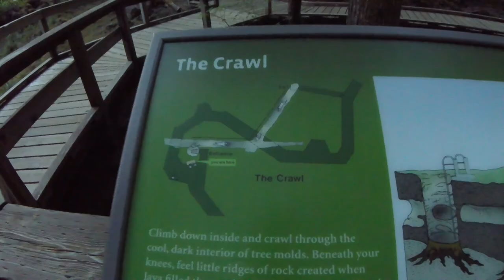Mt St Helens Adventure Extravaganza!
David, Shawn, Joe, and I had an amazing manventure at Mt St Helens. We found Ole's cave and explored it first. It's not easy to find but it's a great hike to the cave and a cool walk through the cave. Then we visited the Trail of Two Forests where 2000 years ago, lava flow surrounded living trees and encased their trunks about 6 -8 feet deep. When the trees died and decomposed they left trunk shaped holes in the lava. Some trees fell during the lava flow and the lava encased them creating tunnels. Shawn and I crawled through one of those tunnels but the footage was unusable.

On day two it was Mt St Helens. First a regular hike through trees til we got above the treeline.  Then hours of scrambling up boulders. Then above the boulders a steep long hike up the loose ash. At the top we discovered that about 90% of hikers go to the "top" but don't actually go to the summit. After reaching the top and looking into the crater, it's another  45 min hike down and up the side to reach the actual summit. It was worth it to give the extra effort to summit the volcano.

After descending St Helens we were tired and had sore feet but we decided to not pass up the opportunity to visit the Ape Cave. It's a cool lava tube but it's a popular place with lots of visitors. There are two sections you can walk through, one longer and more difficult. By choosing that one we had very little company in the cave.

My family lived in Washington when St Helens  erupted  and my parents have told the tale of trudging through ash in the days that followed.

Follow me on instantgram or twitter - @joelnert